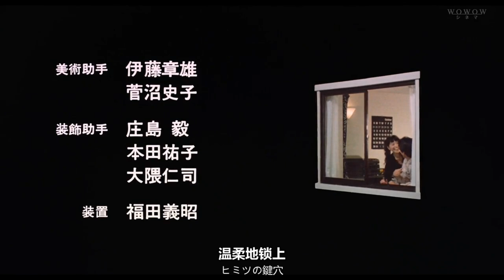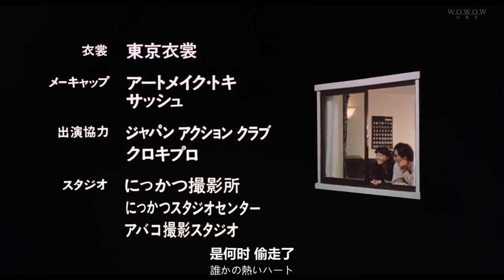1988年日本電影「快盜Ruby」Ending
由小泉今日子及真田廣之主演的80年代日本經典喜劇片